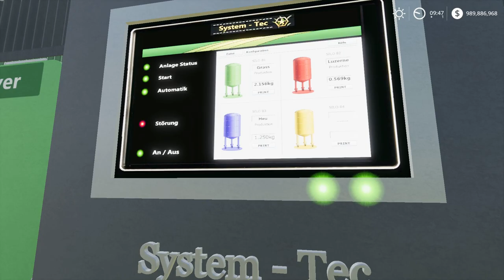FS19 | SYSTEM-TEC Equipment - review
Farming Simulator 19 | SYSTEM-TEC Equipment
Grass dryer, Forage mixer, Fermenter silo - review
SYSTEM-TEC GRASTROCKNUNGSANLAGE v1.0.0.2

This plant converts grass or alfalfa (if this is installed on the map!) Into hay.
The system must be switched on to fill and also removed from the control cabinet in the middle!

If you want, you can also place the raw materials right on the conveyor in bale shape.
At the front of the conveyor belt, to the left of the engine are 2 green lights.
There, the slider can be activated, which then conveys the bales in the machine.
The slider moves automatically back to the initial position after the bales have been picked up by the system!

The system has a floor area of 28x20m (including trigger!)

SYSTEM-TEC MISCHFUTTERANLAGE v1.0.1.5

This plant converts hay, Silage and Strow in compound feed.

The system has a footprint of 20x15m (including trigger!)

SYSTEM-TEC FERMENTERSILOANLAGE v1.0.0.2

This plant converts hay (or alfalfa if it is installed on the map!), Grass and shredded material into silage.